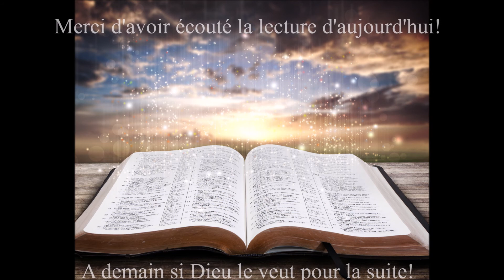Écoute des Évangiles du 6 Juillet